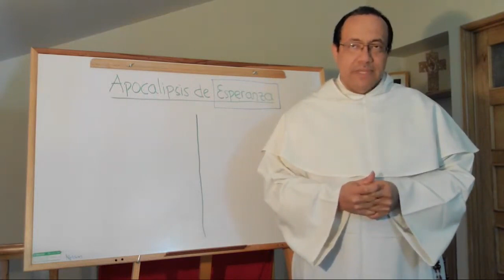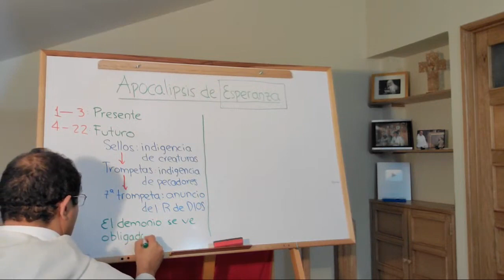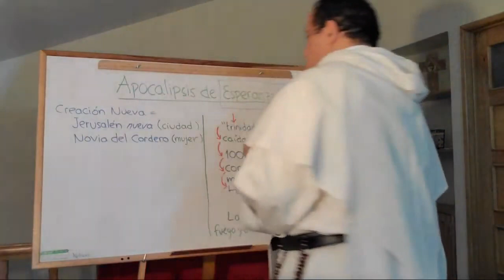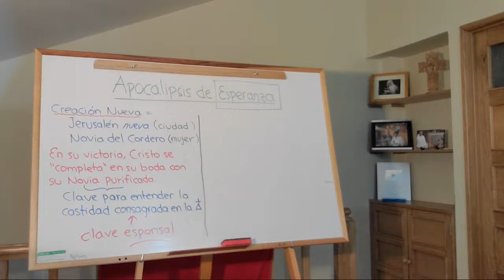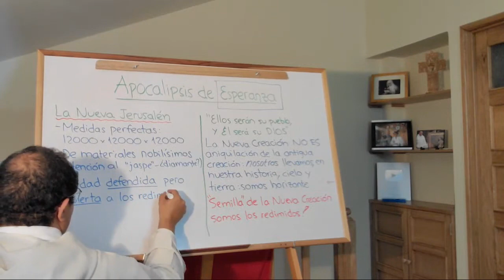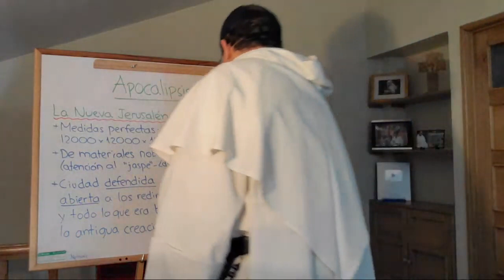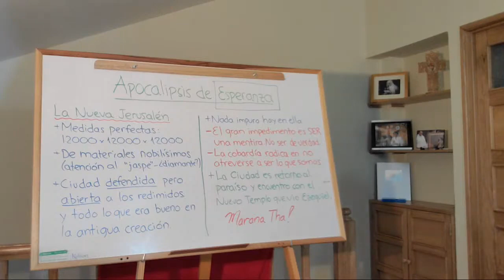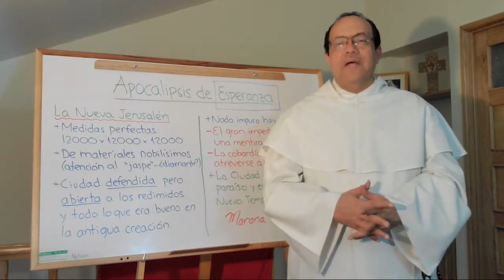apocalipsis capitulo 12